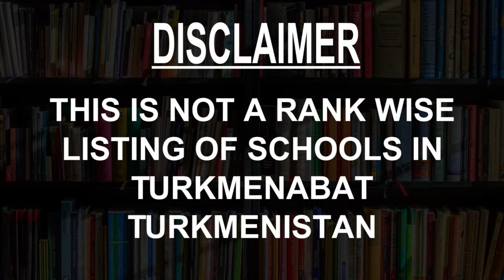Best Schools around Turkmenabat, Turkmenistan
Must Watch.. Best Schools around Turkmenabat

Click on Bell ICON to get the notification of New Videos.This is not rank wise listing of Top Schools in Turkmenabat, it's the list of best Schools around Turkmenabat as per the ratings given by our users.

Listed Schools:

Средняя школа 22
School
Turkmenabat, Turkmenistan

Специальная школа №41
School
Turkmenabat, Turkmenistan

средняя школа № 31
Middle school
Turkmenabat, Turkmenistan

32-nji orta mekdep
School
Turkmenabat, Turkmenistan

5 Школа
School
Turkmenabat, Turkmenistan

Школа №13
School
Turkmenabat, Turkmenistan

Школа № 31
School
Turkmenabat, Turkmenistan

Школа #14
School
Turkmenabat, Turkmenistan

Средняя школа 25
School
Turkmenabat, Turkmenistan

Специализированная школа №30
Middle school
Turkmenabat, Turkmenistan

26-njy Orta Mekdep
High school
Turkmenabat, Turkmenistan

41-nji Orta Mekdep
School
Turkmenabat, Turkmenistan

Средняя школа N 33
High school
Turkmenabat, Turkmenistan